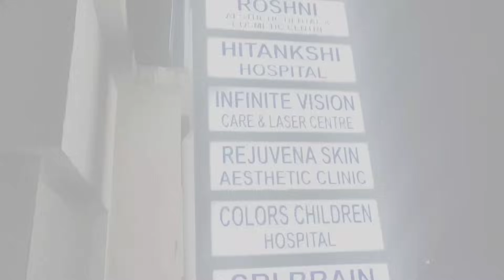sab log dua kro meri sofi ki tabiyat jaldi thik ho jaye🤲🏻🤲🏻🤲🏻🤲🏻🤲🏻🤲🏻